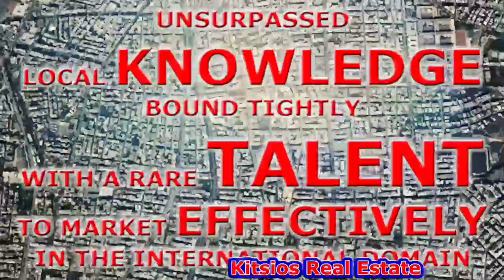Real Estate Agents Trailer (English version) - video by Starans.com